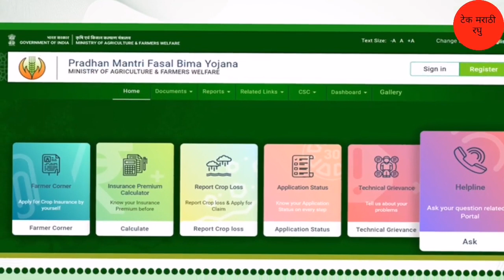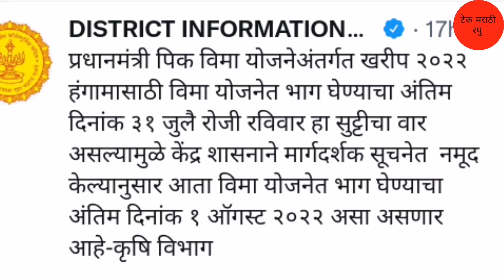खरीप पीक विमा 2022 | Pik Vima 2022 | पीक विमा भरायची मुदत वाढवली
धन्यवाद.
पुढील video पहा
लिंक :-

2) Gopinath Munde Apghat Vima Yojana 2022 | गोपीनाथ मुंडे शेतकरी अपघात विमा योजना | आताची मोठी बातमी
5) पीक विमा | Pik Vima 2022 | हा पॅटर्न पीक विम्यासाठी वापरण्यात यावा अशी विनंती दादाजी भुसे यांनी तोमर
7) Pm Kisan Yojana 2022 | Pm Kisan Yojana New Update | पीएम किसान योजना | पीएम नरेंद्र मोदी दिले संकेत
13) PM kisan e-kyc new update 2022 | Pm kisan kyc Last Date | पीएम किसान योजना ई-केवायसी तारीख वाढवली